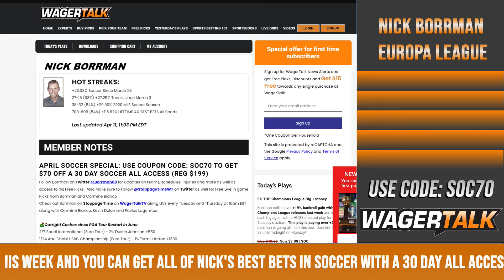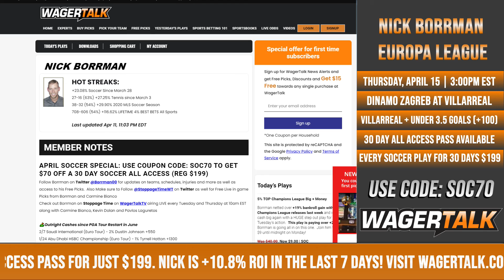⚽ Europa League Picks and Predictions | Villarreal vs Dinamo Zagreb Betting Preview | April 15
WagerTalk soccer handicapper Nick Borrman takes a look at Thursday afternoon's Europa League showdown between Villarreal from Spain and Dinamo Zagreb from Croatia. Villarreal snuck out a 1-0 win in the first leg, and Nick says it's hard to see anything but a similar style match being played out here. Villarreal manager Unai Emery knows how to win in the Europa League, as he won three-straight Europa League titles with Sevilla just a few years ago.